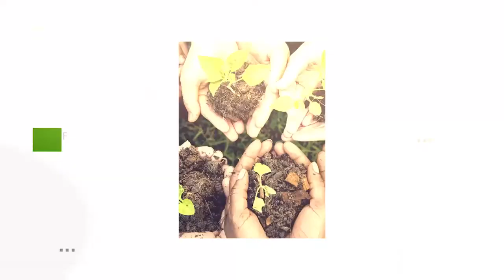Voces de Mujer | Oposición empieza año electoral divididay cercada por Ortega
Este tema lo analizaremos con Haydée Castillo, activista de derechos humanos.